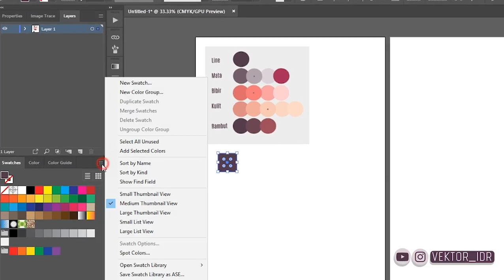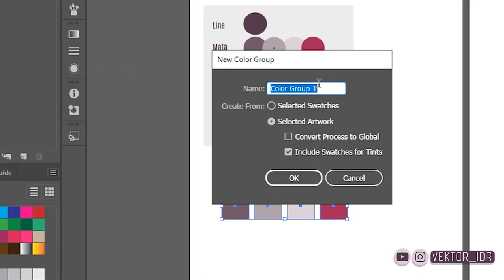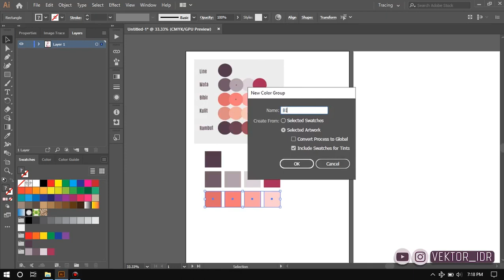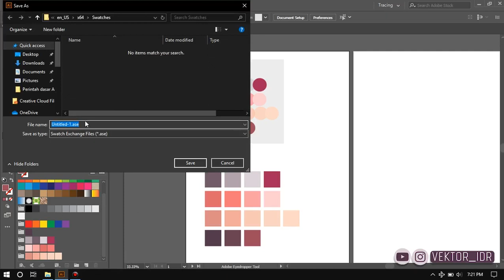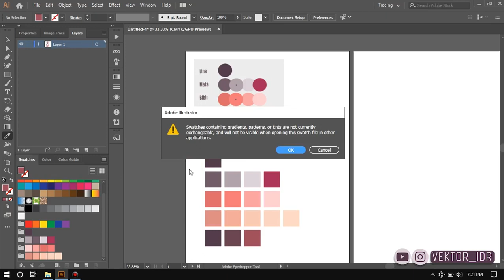Cara simpan warna palet di Adobe illustrator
mendukung channel ini

hai gaes kali ini saya share tips cara save color palet di adobe illustratror, mohon tidak di skip biar faham step by step nya ya
how to save color palette in adobe illustrator

Check playlist saya, mungkin kamu akan menemukan video yg kamu sukai